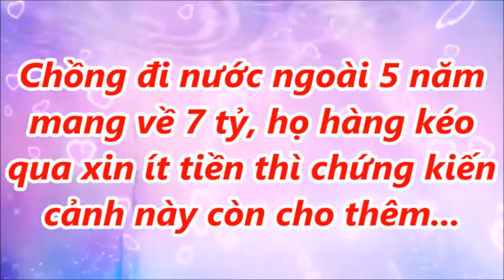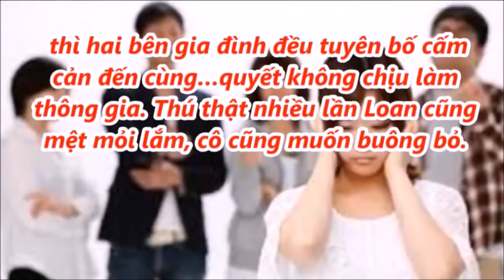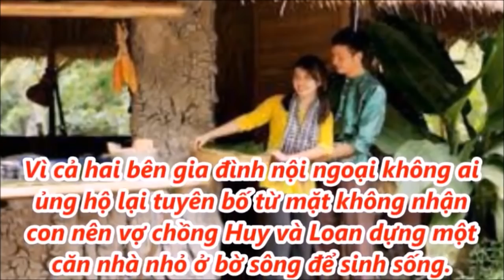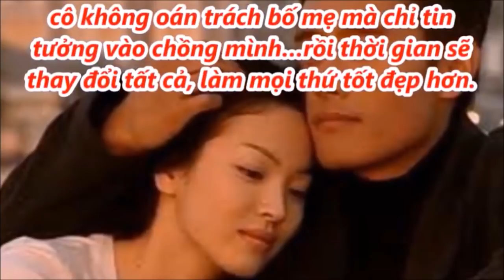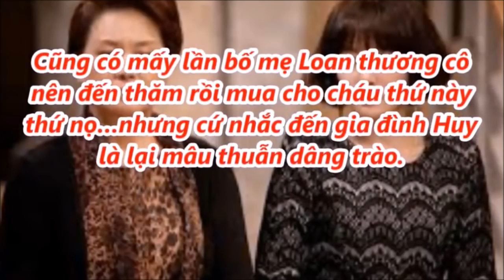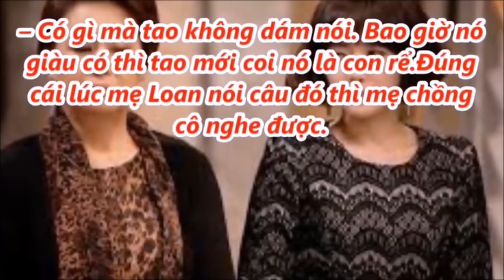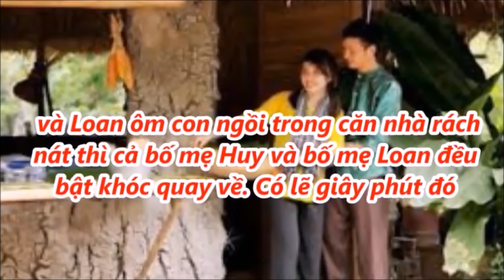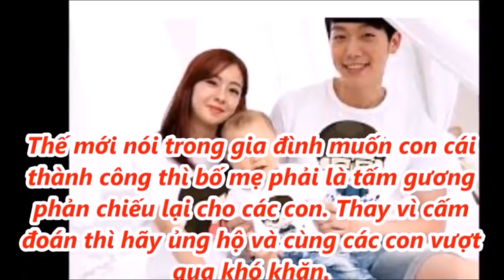Chồng đi nước ngoài 5 năm mang về 7 tỷ, họ hàng nội ngoại qua xin ít tiền chứng kiến cảnh này thì